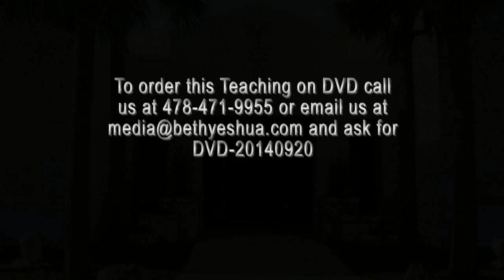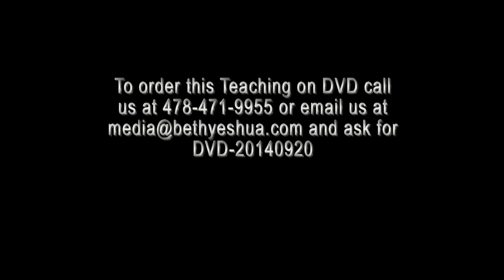Sep 20, 2014 - A Prelude to the Feasts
Rabbi Greg Hershberg on The Fall Feasts of The Lord